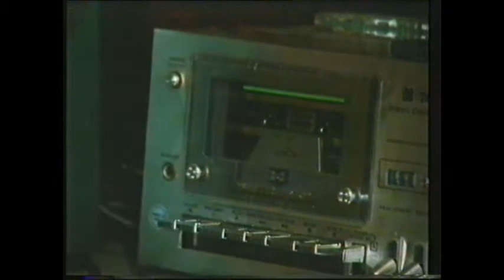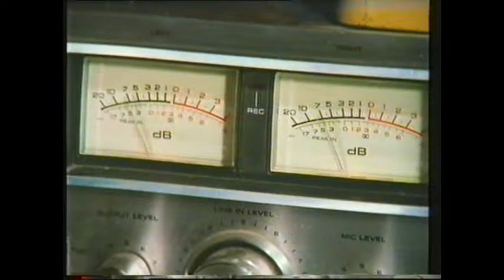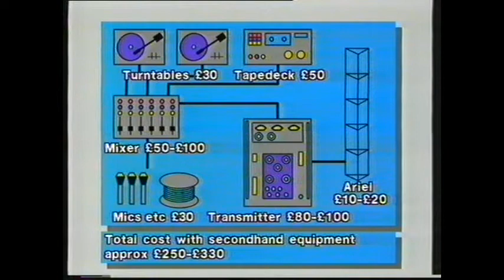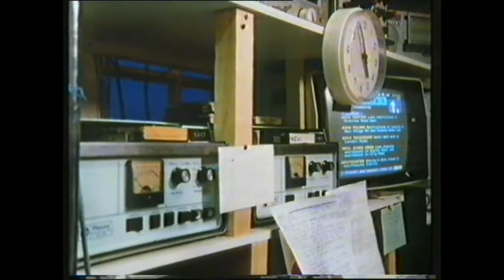Oxford Road Show 19 10 27 1 84 1980s pirate radio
1980s BBC 2 TV youth programme 'The Oxford Radio Show'. An item about UK pirate radio broadcast 27 Jan 1984 featuring Radio Caroline, Sunshine Radio south Shropshire and Radio Jackie South West London